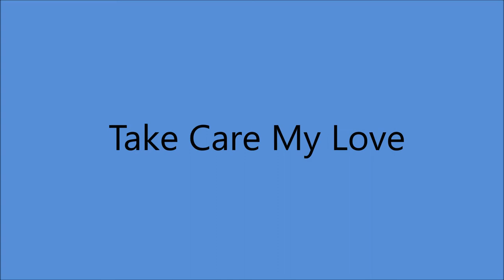Early Sue Thompson - Take Care My Love (c.1953).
(Written by Chilton Price - Pee Wee King - Redd Stewart).

Issued on Mercury  70084 A.

Recorded  Circa February 1953 Universal Recording Corp., 46 East Walton St,. Chicago, IL -
Sue Thompson (vcl solo) with  Orchestra Conducted by David Carroll